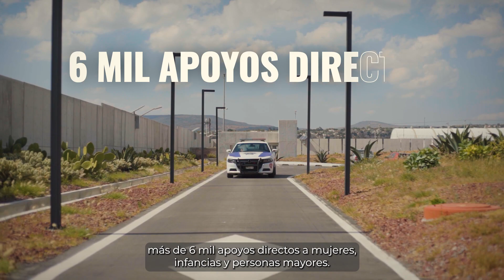Acciones por la paz de Hidalgo | Julio Menchaca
Con estrategias y acciones concretas seguimos trabajando por la paz y la seguridad de Hidalgo.